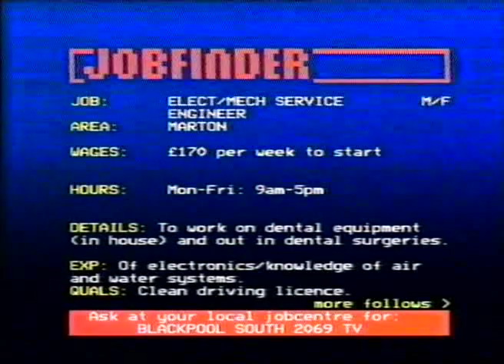ITV Night Time - Jobfinder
Various jobs from all over the UK in a job centre teletext-esque special.